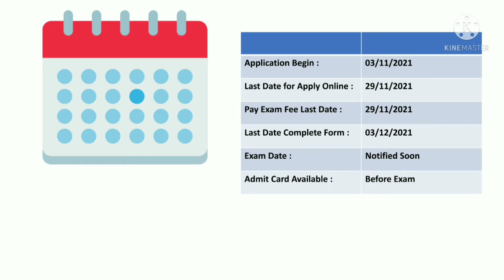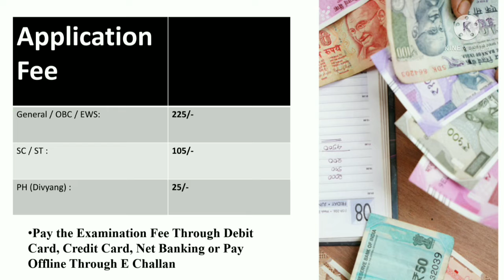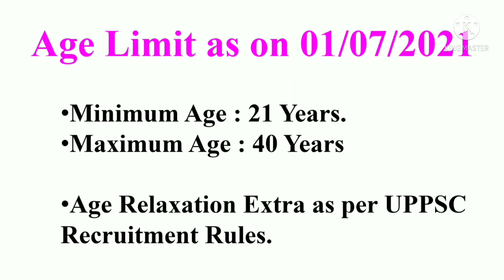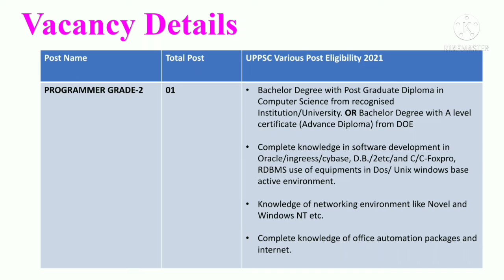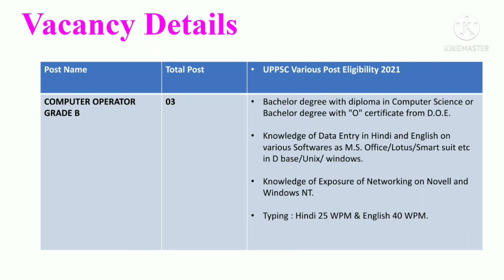UPPSC Vacancy l UPPSC Computer Operator, Programmer and Manager System Recruitment Online Form 2021